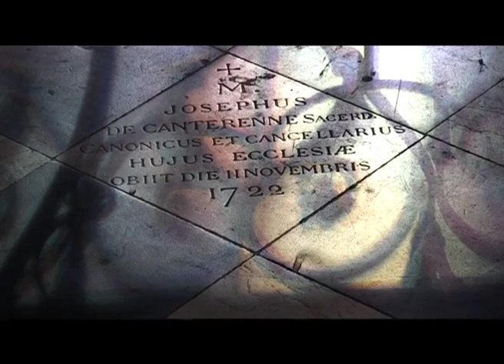Cathedrale Notre Dame d'Amiens - Somme Tourisme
Présentation de la cathédrale gothique d'Amiens, classée au patrimoine mondial de l'UNESCO.